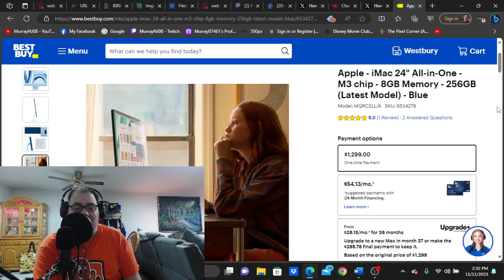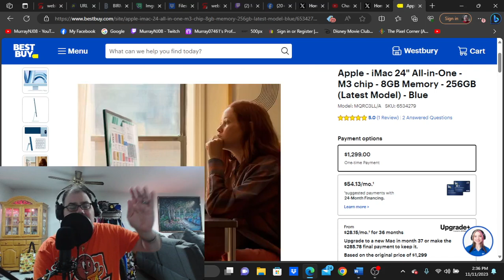Win A FREE Apple iMac Computer (Latest, 8gb 24") Channel GIVEAWAY CONTEST!! ENTER NOW!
Comment To Be Entered! And That's It! WOW!
What was your first home computer?
1 Month (December 11th) and the contest will end.
Listen up please. I will pin a comment in this video that the winner has been picked. I also will post a separate video announcing the winner (name of user or anonymous) You will be able to find out the winner on the exact date the contest ends! Also one entry per user (Please only post once or be disqualified, don't be a cheater)

Check Out My Audio Podcast The Pixel Corner Wherever You Listen To Podcasts (Apple, Spotify, Breaker) & Leave a message to be featured on a future episode.

Good luck everyone and take care! Now get commenting and have fun! I love the Disney Movie Club and think you might too! Choose from 1,000+ titles!

Want to eat delicious but healthy cereal that doesn’t taste like dirt? Try Magic Spoon Today with my special code! Get $5 off with Code Code MAGIC55 at MagicSpoon.Com

FACTOR_ Wholesome Meals Made Easy Go to Factor75.com/getstarted
Redeem code and get 4.99 on your first box A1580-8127

HELLO FRESH use code E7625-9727 at Hellofresh.com
($2.49/Meal On Your First Box)

DoorDash $10 OFF + $0 Delivery Fee On First Order – SFMKDM5